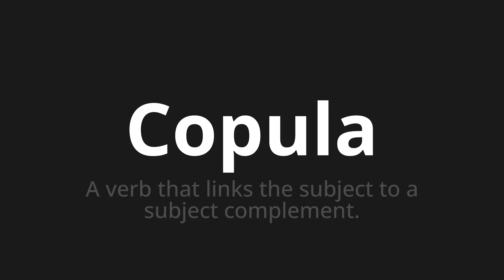How to pronounce Copula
Master the Pronunciation of 'Copula Which Means Copula' - which means : A verb that links the subject to a subject compliance. 📝 with @BaguettePronunciation 🎓🗣️ - [Your Guide to French]

Learn to pronounce 'Copula' perfectly in French with our easy and engaging tutorial by @BaguettePronunciation! 📖📽️ In this comprehensive video, we provide you with native speaker examples 🗣️👂 and phonetic breakdowns 🎵 to ensure you get the pronunciation just right.

How to say Copula in French